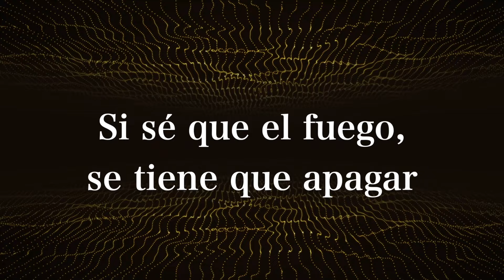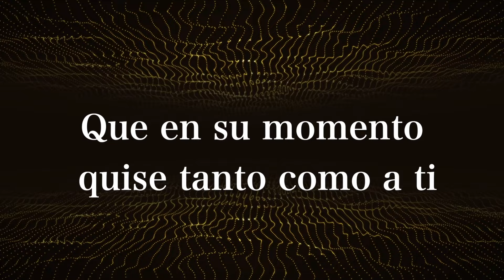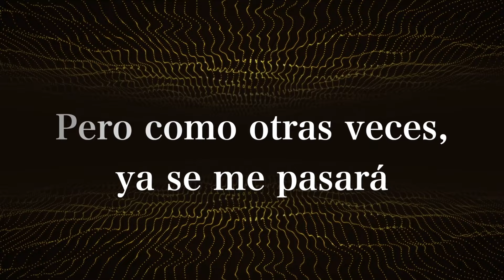La Reunión Norteña - Ni Parientes Somos - Reunión Con Garra (Lyric Video)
La Reunión Norteña presenta el lyric video de "Ni Parientes Somos" tema que pertenece a "Reunión Con Garra" el álbum tributo a "Los Tigres Del Norte" el lanzamiento más reciente bajo el sello de Azteca Records. ¡Disfrútalo en la plataforma digital de tú preferencia!

¡NI PARIENTES SOMOS/ REUNIÓN CON GARRA (TRIBUTO A LOS TIGRES DEL NORTE/ LA REUNIÓN NORTEÑA

¿Por qué voy a llorar cuando te vayas?
Si alguna vez tenía que terminar
Este cariño ardiente como el fuego
Si sé que el fuego, se tiene que apagar

¿Por qué voy a llorar cuando te alejes?
Y digas que ya no regresarás
Es cierto que me duele que me dejes
Pero como otras veces, ya se me pasará

¿Por qué voy a llorar por tu abandono?
Si ni parientes somos
Lo mismo a mí me da

Si antes que tú, ya había tenido otros amores
Que en su momento quise tanto como a ti
Cuando alguien muere, siempre se le mandan flores
Y tú ni flores vas a recibir de mí